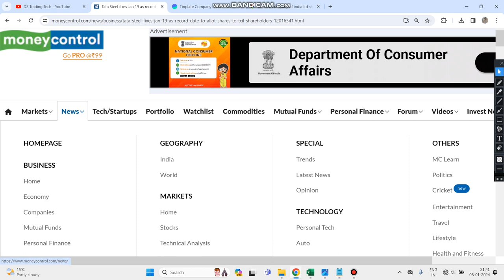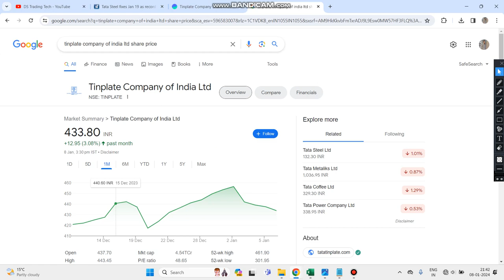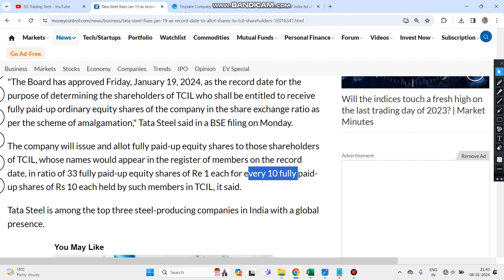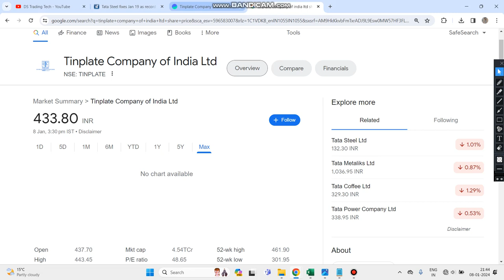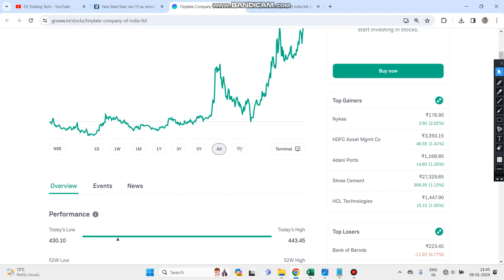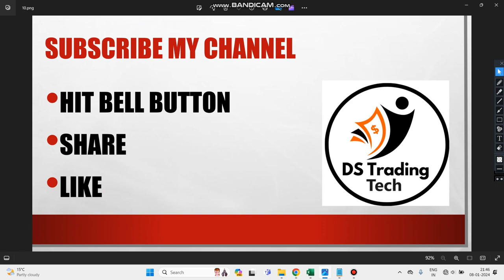TATA STEEL SHARE NEWS TODAY | TATA STEEL MERGER LATEST NEWS | TATA STEEL PRICE ANALYSIS - DS TRADING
Tata Steel has fixed January 19 as the record date to determine the shareholders of TCIL, for allocating the company's shares as per the scheme of amalgamation.

aarti drugs
trident share news
polycab share
share market
stock market
Mutual Fund में हर महीने 2,000 रुपये SIP कराएगी मोटी कमाई
Best 3 Mutual Funds to invest for next 10+ Years
Mutual Funds का कड़वा सच 😳 SIP वाले देखो
Investment Strategy | Investment Tips In Hindi | Mutual Fund Investment Strategy | Fund Investment
Tata Steel analysis
Best Tata Steel in 2024 | Best Index fund in 2024 in India | Your Everyday Guide
Tata Steel target
Tata Steel Details & GMP
Tata Steel आगे क्या करें
Best Mutual Funds for 2024 in India | Large-cap Fund | Flexi Cap | ELSS | Small Cap
Best Mutual Funds for 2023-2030 | High Returns Mutual Funds
Nifty Best Opening Setup For Expiry ! Nifty Expiry Move Analysis ! Tata Steel Today Market By DSTT
13 December 2023 to 15 December 2023
Nifty Fifty
एक और Mainboard IPO

4K Camera

DS Trading Tech